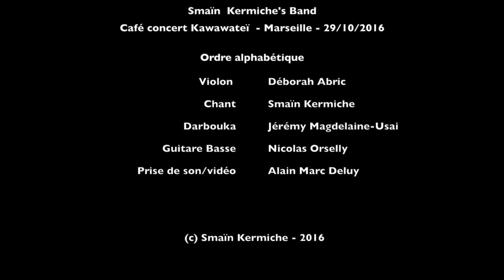Bil Hawa - Smaïn Kermiche's Band / بالهوى قلبي تعلق - اسماعين كرميش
Bil Hawa - Smaïn Kermiche's Band
بالهوى قلبي تعلق - اسماعين كرميش